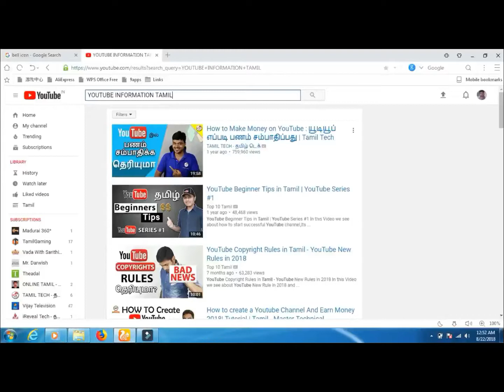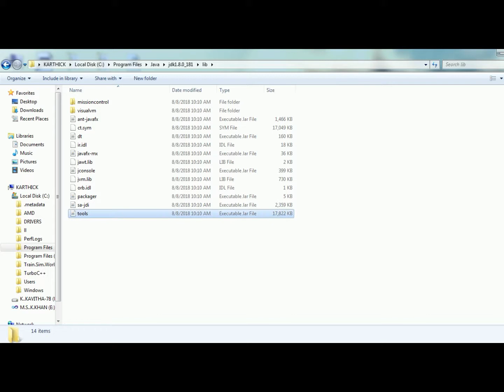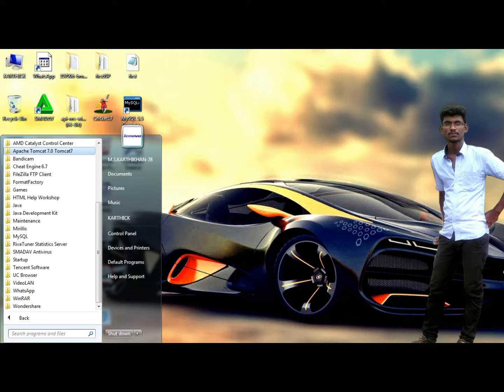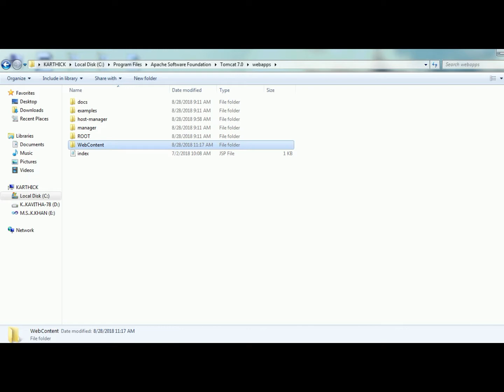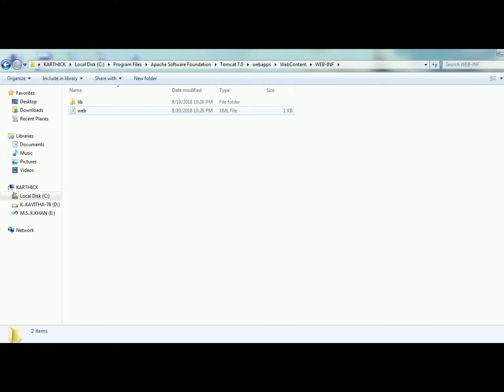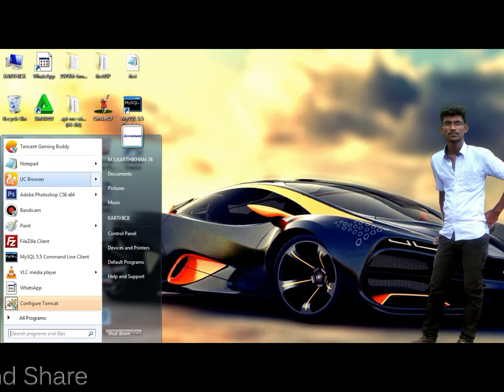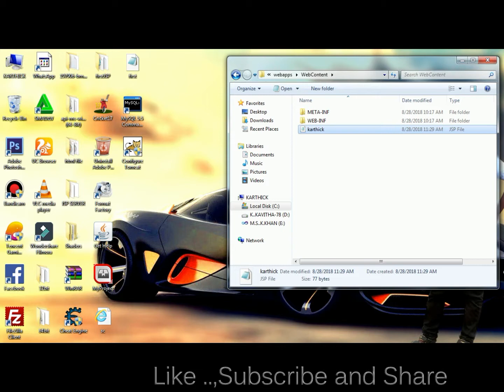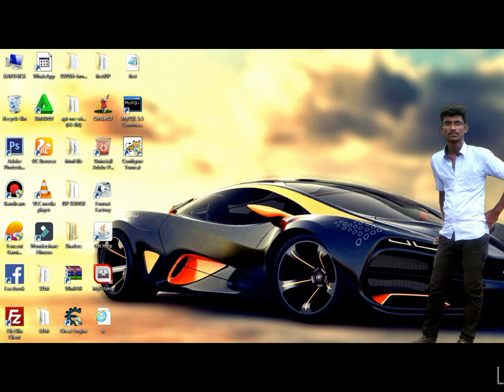தமிழ்-How to run jsp file Apache tomcat server. Without Eclipse compiler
அன்றைய காலத்தில் கஞ்சி இல்லாமல் உலகம் இல்லை. இன்றைய காலத்தில் கணினி இல்லாமல் உலகம் இல்லை.
அப்படிப்பட்ட இந்த காலத்தில் கணினி அறிவு என்பது மிகவும் முக்கியம்.
அந்த அறிவை என்னால் முடிந்த அளவுக்கு உங்களுக்கு அர்பணிக்க நன் கடமை பட்டுளேன்.
ஏன் என்றால் நான் ஒரு பொறியியல் மாணவன். அவனால் உருவாக்கப்பட்ட இந்த சேனல் சி_எஸ்_ஈ_தமிழ்டெக்.

☞உலகத்தை அறிய ஒரு விறல் போதும் - கூகுள்.

☞உலகத்தை பார்க்க இரு கண்கள் போதும் - யூடுயூப்.

☞உலகமே உன்னை பார்ப்பதற்கு- பேஸ்புக்.

☞உன் நண்பர்கள் உன்னை அறிவதற்கு- வாட்சாப்.

கணினி அறிவை நீ அறிந்தால்(கூகுள், யூடுயூப், பேஸ்புக், வாட்சாப்)இவை அனைத்தும் நீ அறிந்தவை.

In those days there was no world without porridge. Today there is no world without computers.
Computer knowledge is very important in this age.
I owe it to you to dedicate as much of that knowledge as I can to you.
Because I am an engineering student. This channel created by him is CSETamilTech.

☞ One finger is enough to know the world - Google.

☞ Two eyes are enough to see the world - YouTube.

☞ The world is watching you- Facebook.

☞ Let your friends know you- WhatsApp.

If you know computer knowledge (Google, YouTube, Facebook, WhatsApp) you know all this.